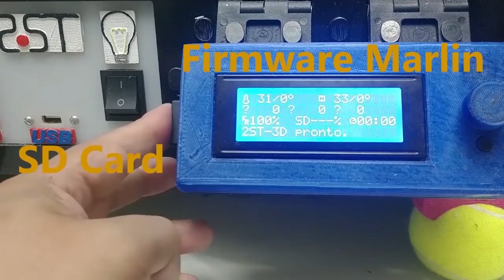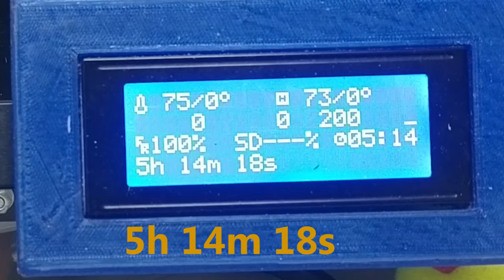Cunha de lixa (totalmente imprimível) - Sanding wedge (fully printable)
Cunha de lixa totalmente imprimível em ABS, reduzi o tamanho para meu uso impresso em impressora caseira.

Sanding wedge fully printable in ABS, I reduced the size for my use printed on home printer.

Peça          46 gramas
Piece         46 grams